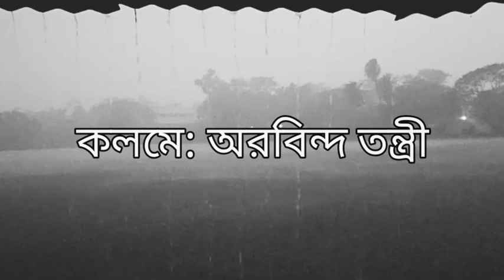Khola Hawa| Bengali Poetry| Bangla kobita | Bangali poem| Bengali Recitation | Kimvut Creations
Poetry written by
Arabinda Tantri

Poetry recited by
Jayanta Bhattacharya

Midi Keyboard, shaker played by
Rajit Bhattacharya

Sarode played by
Soumava Bhusan Chakraborty

Video clips captured by
Rajit Bhattacharya

Audio Video edited by
Kimvut creations